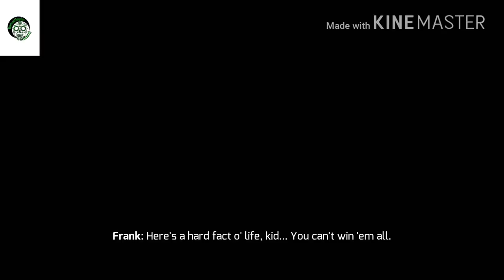Gangstar Vegas Down in the fourth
This is chapter 1 of Gangatar Vegas